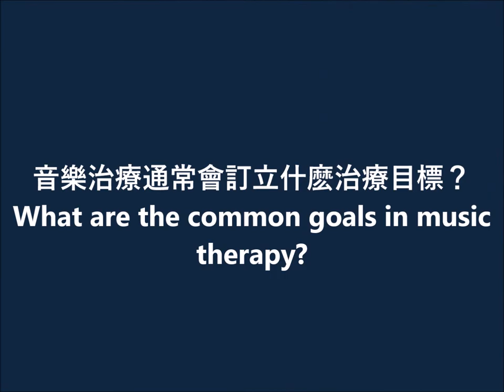Hong Kong Music Therapy Association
The Hong Kong Music Therapy Association (HKMTA) has been established since 1995 and the founding members were Mr. Pang Ka Wa, Paul, Ms. Piera Lee and Ms. Alice Kong. HKMTA shall strive to promote, improve and advance the use of music therapy as a unique and effective treatment modality in clinical, educational and rehabilitation settings for the betterment of the public health and welfare in Hong Kong. HKMTA is the primary organisational agency for music therapy professionals in Hong Kong and seeks continually to improve an organisation structure for the self-governance of the members in order to uphold the best professional service for the public.

香港音樂治療協會成立於1995年，創會會員包括彭嘉華先生、李可徵小姐及江慧嫻小姐。本會一直致力成為一個代表所有香港音樂治療師的組織。本會的宗旨是為推廣音樂治療在本港醫療、教育和復康方面的應用，藉此提高社會人士對音樂治療的認識；香港音樂治療協會為香港音樂治療師而設的主要組織，並將努力改善自我監管制度，確保香港音樂治療專業的服務質素。